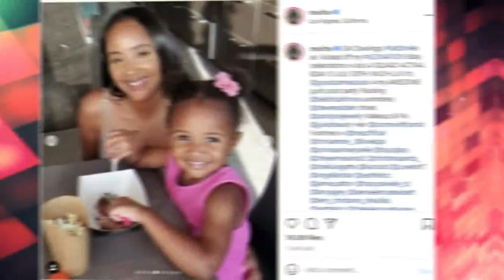Vivica A. Fox Rocks In A Pink Swim Dress At Her 57th Birthday Bash - Check Out The Pics And Vids!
Vivica Anjanetta Fox (born July 30, 1964) is an American actress, producer and television host. Fox began her career on Soul Train (1983–1984). Then she eventually continued her career with roles on the daytime television soap operas Days of Our Lives (1988) and Generations (1989–1991), subsequently shifting to the prime-time slot starring opposite Patti LaBelle, in the NBC sitcom Out All Night (1992–1993). Fox's breakthrough came in 1996, with roles in two box-office hit films, Roland Emmerich's Independence Day and F. Gary Gray's Set It Off.

Fox subsequently has starred in films Booty Call (1997), Soul Food (1997), Why Do Fools Fall in Love (1998), Kingdom Come (2001), Two Can Play That Game (2001), and Boat Trip (2002). Fox played Vernita Green in Kill Bill, and played supporting parts in films like Ella Enchanted (2004). Fox had the leading roles in the short-lived Fox sitcom Getting Personal (1998), and CBS medical drama City of Angels (2000). From 2003 to 2006, she co-starred in and produced the Lifetime crime drama series, Missing, for which she received an NAACP Image Award for Outstanding Actress in a Drama Series. Fox has also produced a number of straight-to-video films.